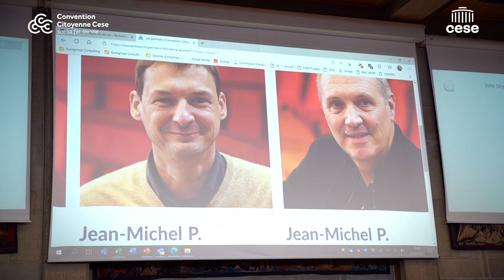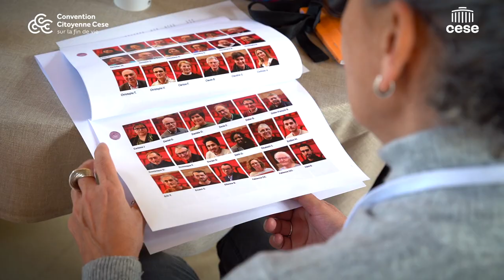Témoignage : Nathalie revient sur la dernière Session de Convention Citoyenne vue de l'intérieur.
La Convention à travers les yeux de Nathalie, citoyenne tirée au sort :
🎙️ "Je repars avec évidemment un regard beaucoup plus éclairé sur la question de la fin de vie, une confiance dans la citoyenneté et dans l'innovation démocratique, et notamment dans la démocratie
participative".

Nathalie revient sur les temps fort qui l'ont marqué lors de cette ultime Session de la Convention Citoyenne sur la fin de vie.